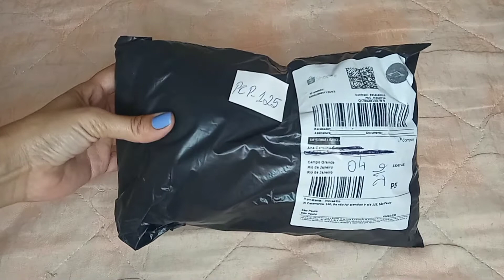Biquínis da Shopee 2022/unboxingshopee